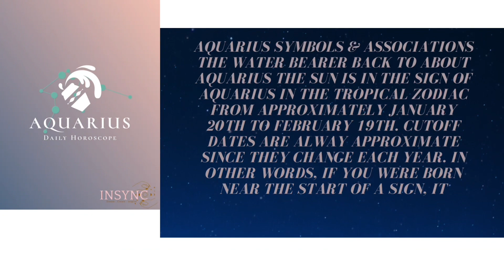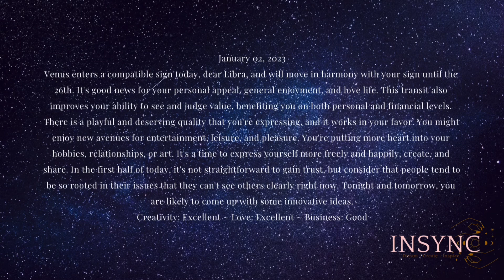Libra ♎️🔮💫Daily Horoscope January 2, 2023- INSYNC✨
Libra ♎️🔮💫libra

This channel is on the rise for the year 2023! Share with a friend. INSYNC provides daily zodiac horoscopes ✨🤞🏾

INSYNC💫✨🔮 Daily Horoscopes
All Sign Readings Available NOW!